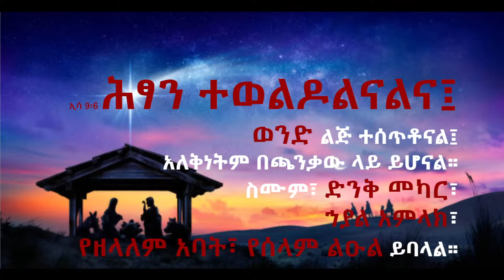Christmas Worship Service . ክርስቶስ ጌታ የሆነ ተወልዶላችኋልና።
የሉቃስ ወንጌል 2
11 ዛሬ በዳዊት ከተማ መድኃኒት እርሱም ክርስቶስ ጌታ የሆነ ተወልዶላችኋልና።